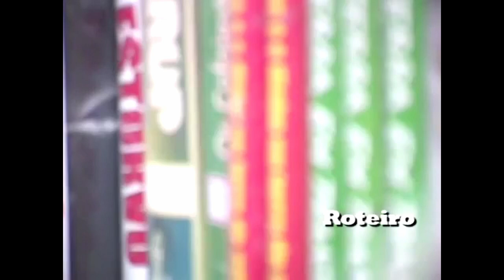Mateus, o balconista | Roteiro